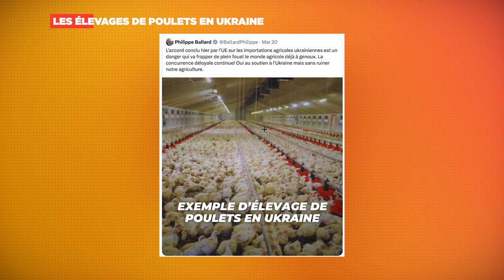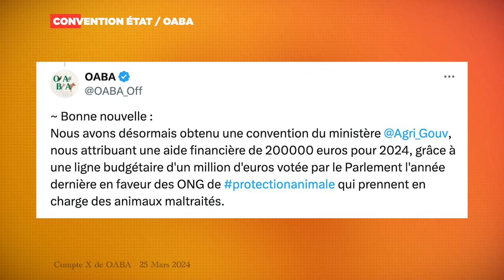Les élevages sont-ils vraiment pires en Ukraine ?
Dernières nouvelles des animaux 👉 les infos et actus à ne pas manquer cette semaine :
00:00 Les élevages de poulets en Ukraine
03:14 L’OABA et convention du ministère de l’agriculture
06:39 La Normandie s’engage pour les animaux sauvages
07:44 Les pièges à colle
09:10 Rewe ouvre son premier supermarché 100 % vegan en Allemagne
10:49 Les humains, cause de pandémie

Musiques :
“Bad Vibe” de Crystal Shards
““Daydreaming at Night” de Heyson
Mission en cours” de Experia.
Montage : Alice Murillo

📣 Pour en savoir plus sur l’association L214 et soutenir notre action, visitez